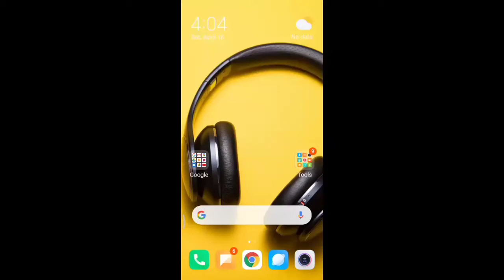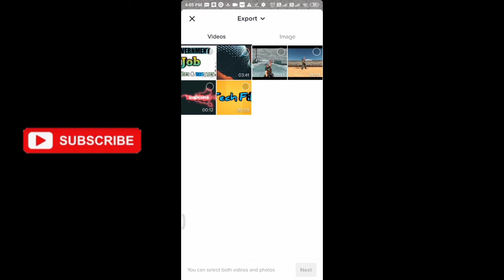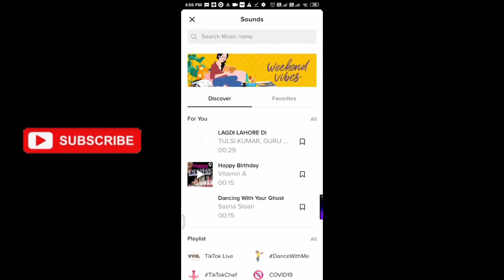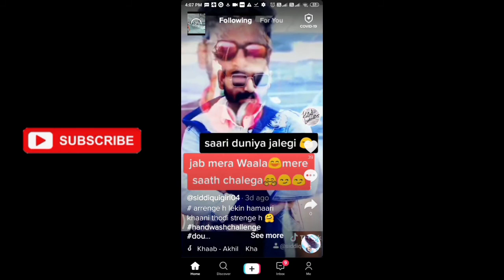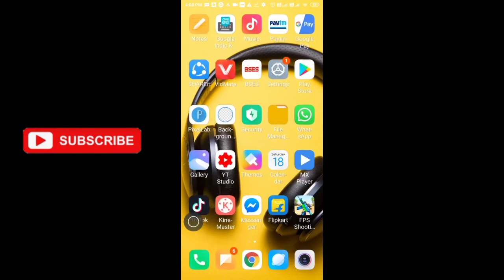Phone File se tik tok pe video kaise pist karein...Or music kaise add karein...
Guys mein aapko batane wala hu ke aap apne phone ki video ko tik tok pe kaise post kr sakte hai sound kaise add kr sakte hai

I hope you like the concept of this vlog...